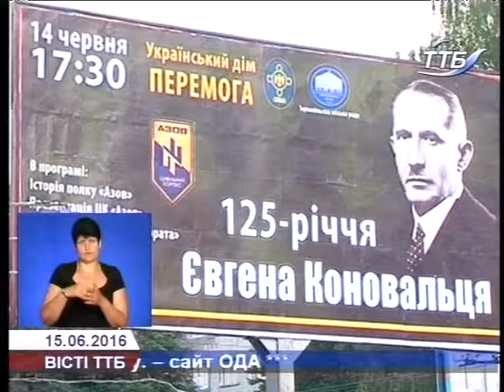У Тернополі відкрили пам’ятний знак Євгену Коновальцю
Пам’ятний знак першому провіднику ОУН Євгену Коновальцю
встановили у Тернополі на вулиці, названій іменем цього націоналіста. Так у місті відзначили 125-турічницю з дня народження Коновальця. Більше у сюжеті